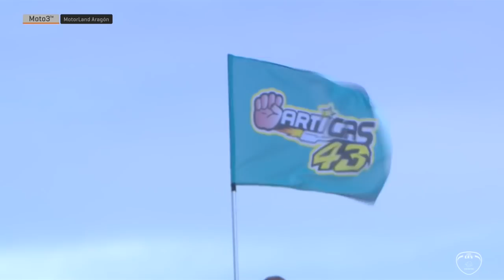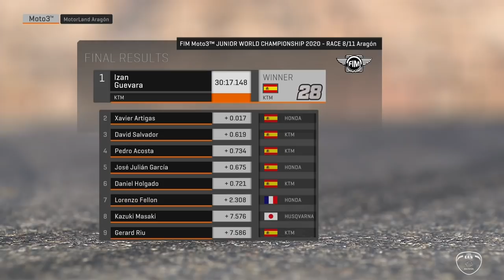2020 Aragon Round 6 Race 2 FIM Moto3™ Junior World Championship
Izan Guevara (Openbank Aspar Team) completed an astonishing clean sweep of the FIM Moto3? Junior World Championship races while Alessandro Zaccone (Promoracing) and Yari Montella (Team Ciatti ? Speed Up) shared Moto2? European Championship victories at MotorLand Aragon. A dramatic day?s racing in the FIM CEV Repsol also saw Zonta van den Goorbergh (Super-B) extend his winning streak in the Hawkers European Talent Cup.

All eyes were on Izan Guevara (Openbank Aspar Team) in FIM Moto3? JWCh after his incredible comeback from 22nd on the grid on Saturday, and the Spaniard repeated the feat in Race 1, taking the spoils ahead of Pedro Acosta (Team MT-Foundation 77) in a last lap battle. Jose Julian Garcia (SIC58 Squadra Corse) claimed a third consecutive podium finish but there was drama for championship leader Xavier Artigas (Leopard Impala Junior Team) who was forced to take a Long Lap Penalty for a grid procedure infraction. After fighting his way back into contention, he was forced to settle for fifth.

In Race 2, Guevara embarked on another rescue mission from the eighth row but the race almost ended in tears after a collision with team-mate Daniel Holgado (Openbank Aspar Team) with both running wide at Turn 12. Guevara recovered to set up a last lap showdown with Artigas, where the 16-year-old prevailed in a photo finish to close the gap in the championship, now trailing his compatriot by just 10 points. David Salvador (Cuna de Campeones) returned to the podium for the first time since Portimao in third, with Holgado promoted to fourth after Garcia was demoted one position for exceeding track limits on the final lap.

In the Moto2? ECh, rain started to fall in the build-up to Race 1 with drama striking championship leader Yari Montella (Team Ciatti ? Speed Up) on the warm-up lap. A collision with Alejandro Medina (Apex ? Cardoso Racing) eliminated both riders before the race had even started. A thrilling scrap followed between Alessandro Zaccone (Promoracing) and Niki Tuuli (Team Stylobike), including contact between the two at Turn 1 which almost unseated the Finn. Zaccone would snatch victory in the end with Tuuli 0.059s adrift. Xavi Cardelus (Team Stylobike) took advantage of the pre-race drama to claim his first podium on 2020 with Alex Toledo (EasyRace Team) the leading Superstock 600 runner after a crash on Lap 1 for Fermin Aldeguer (Fau 55 Tey Racing).

Race 2 brought more drama with the championship protagonists going head-to-head at the front, trading fastest laps in a tense finale. Once again, the final corner settled matters with Montella sneaking up the inside of Tuuli to take a hugely significant victory, bouncing back from his Race 1 disappointment and extending his championship lead to 23 points. Zaccone completed the podium in third with a crash involving Cardelus and Taiga Hada (AGR Team) promoting top Superstock 600 rider Alex Toledo to sixth.

The HETC title was up for grabs on Sunday but Zonta van den Goorbergh (Super-B) ensured the battle will continue to Valencia with a fourth victory in succession. The Dutch rider was pushed all the way in a nine-lap sprint following a delay due to a brief rain shower. David Alonso (Openbank Aspar Team) ensured he will take a 28-point lead to the final weekend after seeing off his team-mate Ivan Ortola (Openbank Aspar Team) for second with Alberto Ferrandez slipping out of title contention after finishing fourth.

The 2020 FIM CEV Repsol season will conclude with back-to-back days of racing at the Circuit Ricardo Tormo on October 31 & November 1, with all three titles set to be decided. Three FIM Moto3? JWCh races remain with 50 points still available in the Moto2? ECh and HETC.